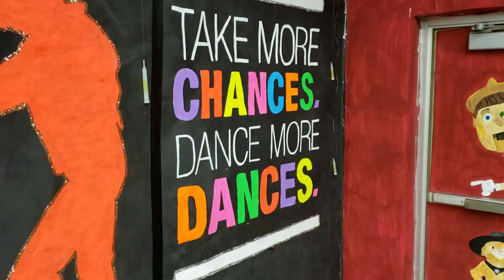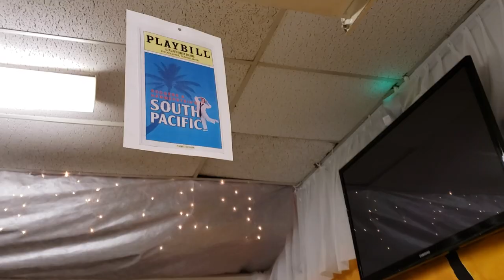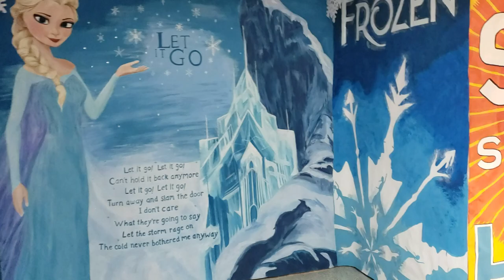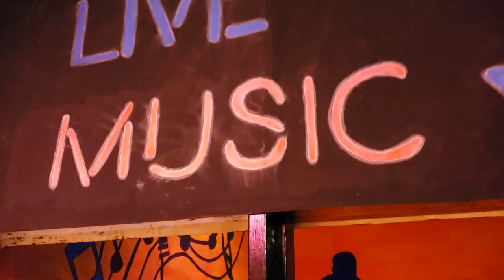Pennsbury Prom 2019 walk through Part 1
Best Prom in America.